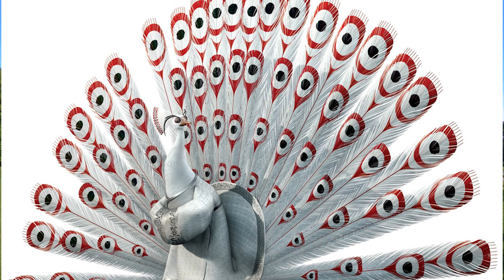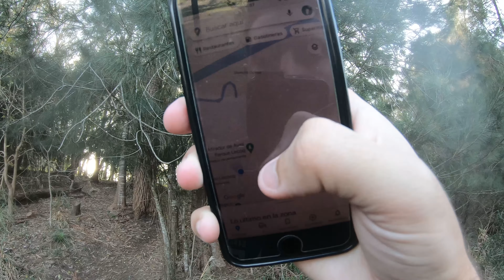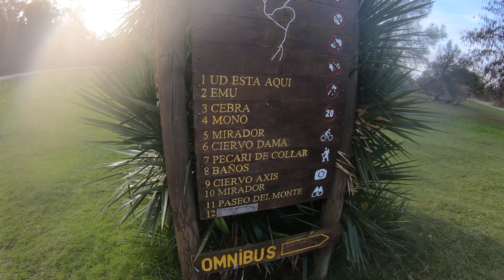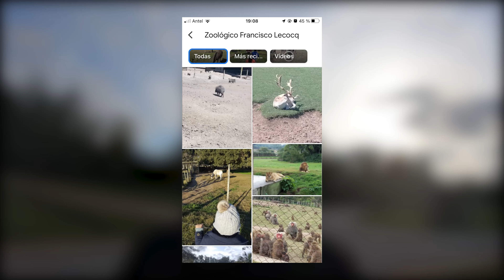Un DÍA con LLAMAS y CEBRAS en el PARQUE LECOCQ | SAFARI por URUGUAY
🔥Hoy voy a realizar un SAFARI a pie por un área de conservación de animales de 120 hectáreas, el famoso parque lecocq de Montevideo Uruguay

Si quieres ayudarme con una Donación para que pueda crear mas videos,

👇 MI EQUIPO 👇

-Sony Cámara digital ZV-1
-Rode Micrófono inalámbrico GO II
-GoPro HERO8
-Lente gran angular para Sony ZV1
-Cámara webcam 1080P
-ZealSound Micrófono
-Apple iPhone 8 Plus (renovado)
-Anillo de luz LED de 10 pulgadas